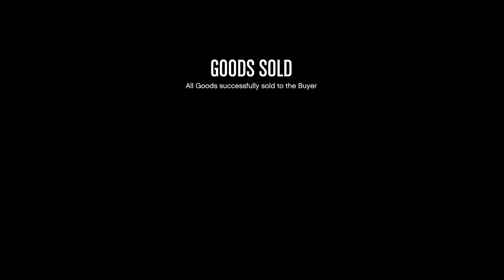SOLO SELLING MY NIGHTCLUB IN A CROWDED LOBBY (GTA 5 ONLINE)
I decided to sell my nightclub (over 1mil) by myself in a lobby with some random players so I could get the bonus cash!